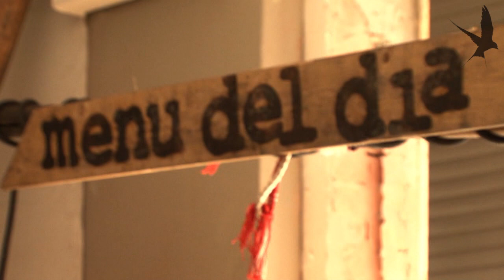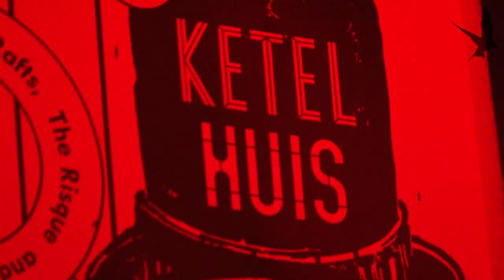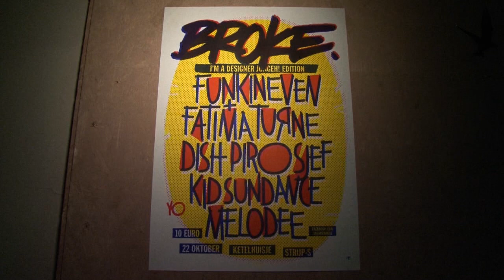Strijp-S: Opening Ketelhuis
Vrijdag 14 oktober opende het Ketelhuis op Strijp-S haar deuren. Hugo & Piet van Trudo TV waren erbij.